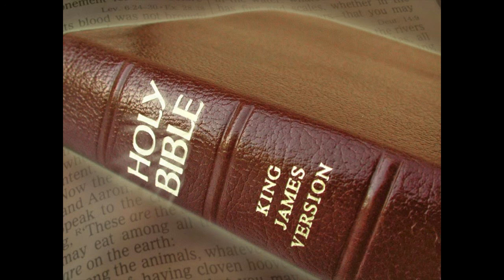False Teachers-Galatians 1- Jonathan Hewett